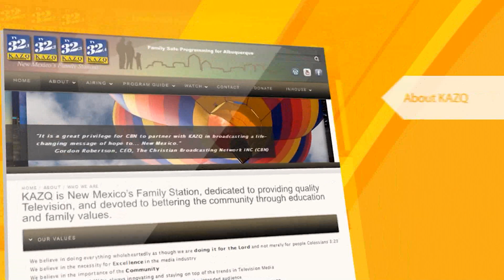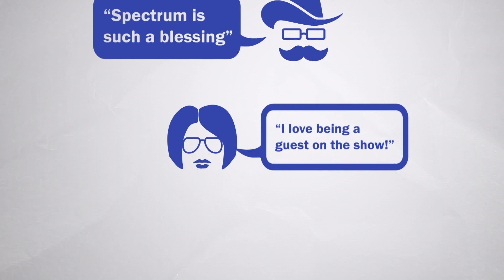Spectrum Daily HD 01 31 24 Charlie Moore & Annie Johnson Shane Smith